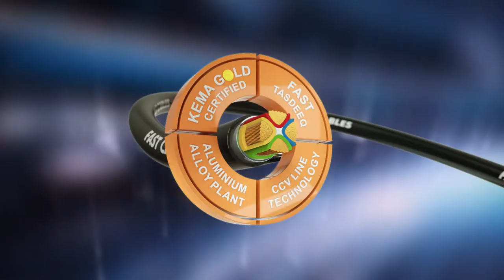eCommerce store -Fast Cables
Fast Cables are number 1 in Quality and Technology. Your Cables are just a single click away from you.